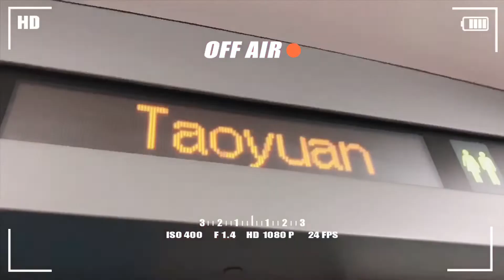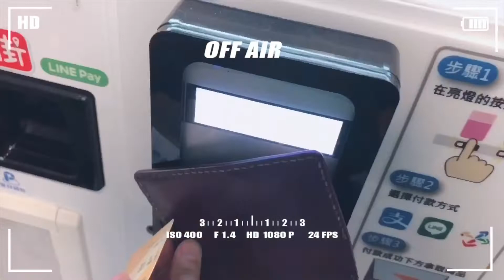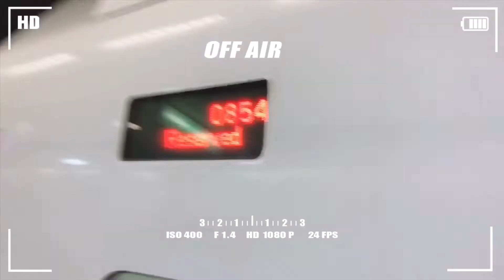[Volg] #02 華泰名品城Gloria Outlets Vlog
恭喜～終於有HD畫質，不會在朦朧美了！

Camera｜iphone8
Edit｜Snow｜ iMovie